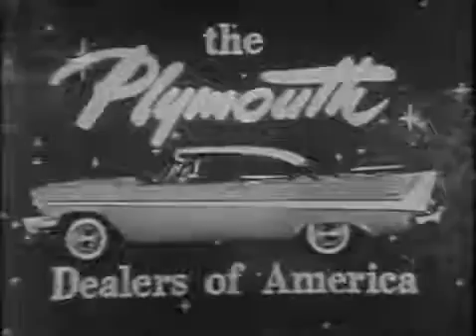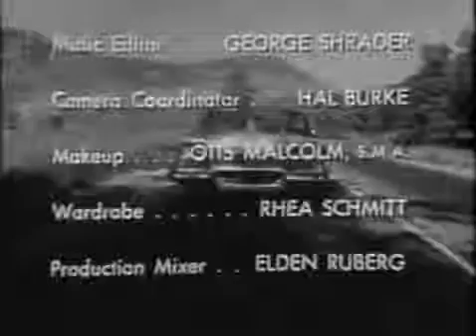A Date with the Angels THE TRAIN Betty White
Date with the Angels is an American sitcom that aired on ABC from May 10, 1957 to January 29, 1958. The series, which stars Betty White and Bill Williams, began as a late season replacement for The Ray Anthony Show for the same sponsor, Chrysler's Plymouth division. Tom Kennedy was the show's announcer and spokesman for Plymouth.

 The series revolves around newly married Vicki Angel and her insurance salesman husband Gus Angel who get themselves and their friends and neighbors into various comedic situations. Besides Betty White and Bill Williams, the series also featured for several episodes Richard Deacon, Richard Reeves, Maudie Prickett and Burt Mustin.
Among the series' guest stars were Nancy Kulp, Madge Blake, Joan Vohs, Chuck Connors, Reta Shaw, Dave Willock, Sid Melton, Russell Hicks, Hugh O'Brian, Hanley Stafford, and Willard Waterman.
The show's theme song was "Got A Date With An Angel", a semi-standard introduced in 1932 and long associated with the orchestra of Hal Kemp.
Date with the Angels was loosely based on the Elmer Rice play Dream Girl, and the series was originally intended to revolve heavily around Vicki's daydreaming tendencies, with more than half of a typical episode dedicated to fantasy sequences. However, the sponsor was not pleased with the fantasy elements and successfully exerted pressure to have them eliminated. "Without our dream sequences," White later said, "our show flattened out and became just one more run-of-the-mill domestic comedy. I can honestly say that was the only time I have ever wanted to get out of a show."
The series produced 33 filmed episodes before it was canceled in late January 1958. White fulfilled her series commitment by reviving her previous live variety/comedy show, The Betty White Show, for the rest of the season.

Vickie Angel
Gus Angel
Wheeler
Mr. Murphy
Mrs. Cassie Murphy
Roger Finley
Mr. Finley
Announcer
George Clemson
Wilma Clemson
Mrs. Drake